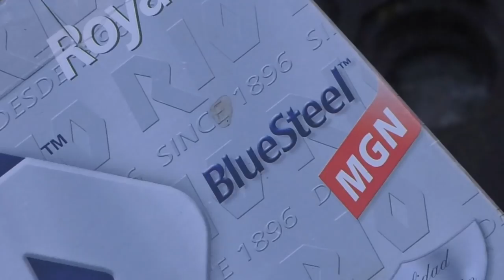Drake's Migration Nation Season , Part 4- Randy Drago Massachusetts Eider Seaduck Hunting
Drake's Migration Nation Season 9, Part #4, Gunning with the Cod Father Randy Drago in Massachusetts for trophy Eider...  Seaduck Hunting at its BEST!!!            for. the entire episode please go to the Pursuit Channel and or the "Pursuit UP" APP - January 2018

Drake's Migration Nation Season 9 gunning with the  Cod Father Randy Drago in Massachusetts for trophy Eider...  Seaduck Hunting at its BEST!!!            for. the entire episode please go to the Pursuit Channel and or the "Pursuit UP" APP - January 2018